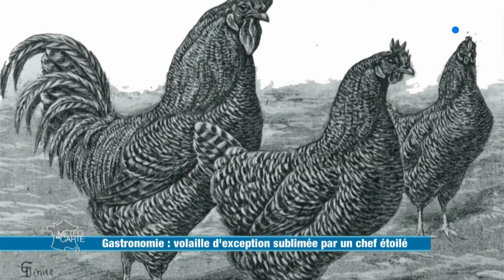Gastronomie : volaille d'exception sublimée par un chef étoilé - Météo à la carte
Direction l’Ille-et-Vilaine pour déguster une volaille d’exception typique de la région : le coucou ! Cette poule se distingue par sa chair fine et tendre. Notre chef du jour, la prépare avec du citron et du beurre. Beaucoup de beurre... Bretagne oblige...

Ingrédients :

- 1 coucou de Rennes
- 6 oignons de Roscoff
- 1 kg de carottes fanes
- 50 g de piment doux
- 1 zest de citron
- 1 botte de verveine

Préparation :

1/ Décoller la peau de la volaille avec les doigts et coller avec du beurre des feuilles de verveine sous la peau.
2/ Placer quelques zestes de citron et 1 bouquet de verveine à l’intérieur du coucou puis ficeler le poulet.
3/ Éplucher les oignons, retirer les fanes des carottes puis plonger les carottes dans de l’eau bouillante salée (2 à 3 minutes) pour retirer la peau.
4/ Dans une cocotte, faire revenir du beurre puis ajouter la volaille et les oignons, laisser cuire à couvert pendant 45 minutes.
5/ Puis, 10 minutes avant la fin de la cuisson, ajouter les carottes et du piment doux.

Astuce du chef :

Penser à toujours couper la volaille dans le sens du filet afin que chaque tranche soit généreuse.

Sylvain Guillemot.

RÉAGISSEZ
Hashtag